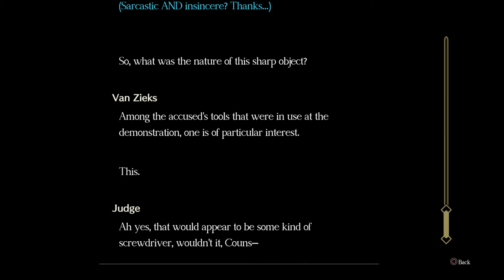The Great Ace Attorney 2: Resolve | WHOSE SIDE ARE YOU ON HAREBRAYNE!!? | Episode 18 Blind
In today's episode we start the trial for chapter 3, but our defendant is not making it easy to defend him...